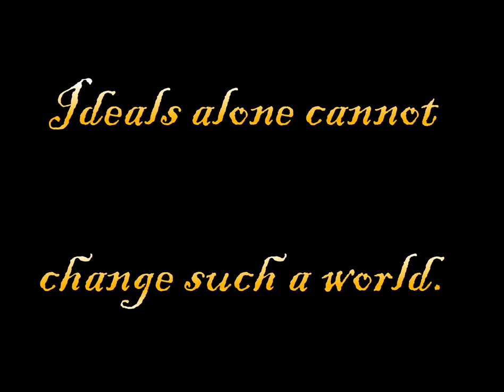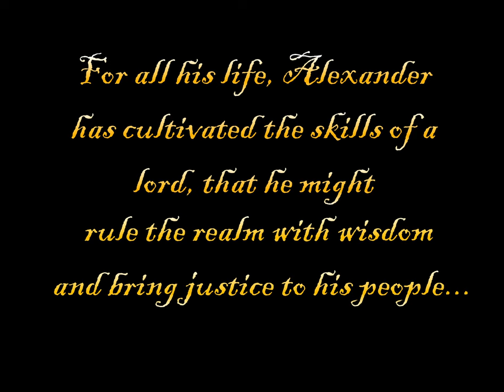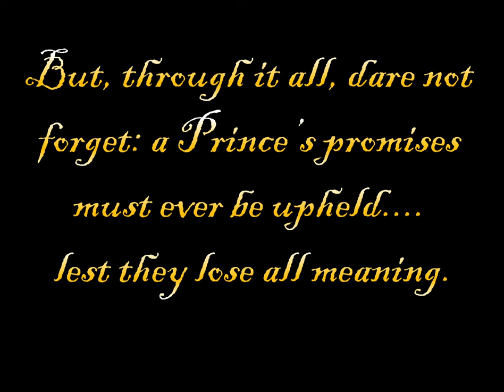(OLD - SEE NEW TRAILER IN DESC) Noblesse Oblige: Legacy of the Sorcerer Kings Trailer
What does it mean to be nobility? Is it no more than an inherited title, or does it hold some greater meaning? To some, nobility is not merely a station to be held, but an obligation to be met, and yet... Can such convictions hold firm in the face of intrigue, betrayal, and overwhelming odds? Noblesse Oblige: Legacy of the Sorcerer Kings is a turn-based RPG that reenvisions turn-based combat in novel, dynamic ways as it follows the story of Alexander, a young, intelligent nobleman on the continent of Velonia, and explores themes of love, nobility, political intrigue, and obligation in a carefully crafted High Fantasy world.

Looking to learn more about what makes Noblesse Oblige different from other RPGs? Have a look at the Mechanics Trailer:

Interested in giving it a try? Have a look at the game site: